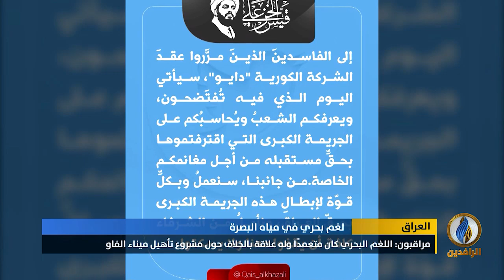تقرير إخباري | العراق كاد أن يستقبل العام الجديد بكارثة في ميناء البصرة مشابهة لانفجار مرفأ بيروت